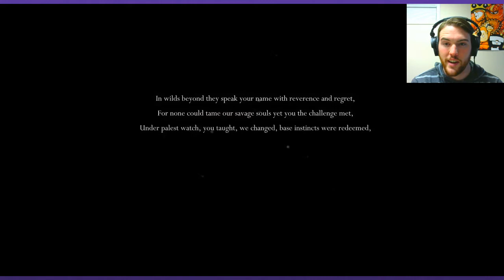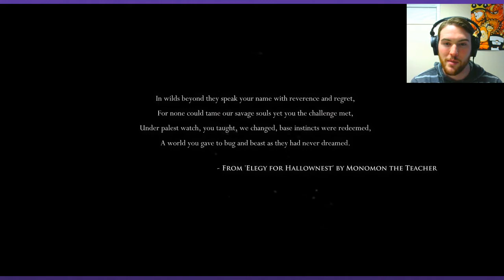Let's Play Hollow Knight (Demo) - Of Bugs and Heroes | Graeme Games | Hollow Knight gameplay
Let's Play Hollow Knight Sneak Peak

Hollow Knight gameplay buts you in the role of a little beetle-knight hero who must explore a dark world and squash bugs!

I tried to show off as much Hollow Knight gameplay as I could. Including a short Hollow Knight boss battle. You can download Hollow Knight sneak peak by signing up for the Humble Monthly bundle!